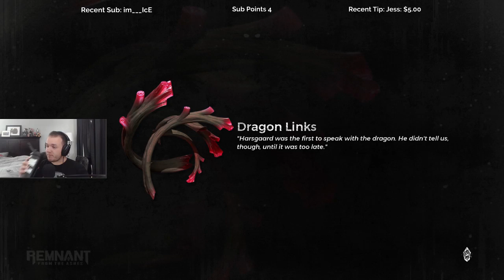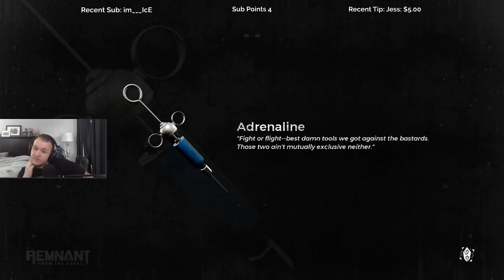Let's Play Remnant: From the Ashes with Cattsass - Episode 12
______________________________________________________________________________________________________________________________________ Cattsass checks out Remnant: From the Ashes for the first time.